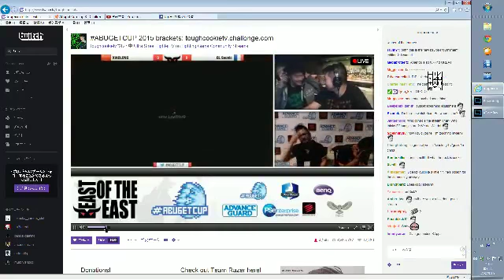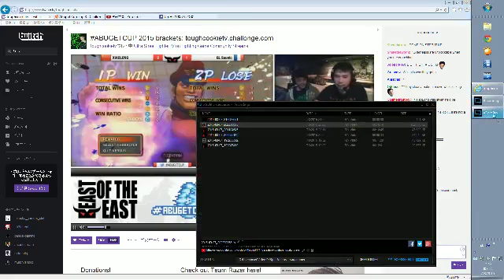USF4 Abuget Cup Loser semi Xiaolong (M Bison) vs GL Saunic(Ibuki)